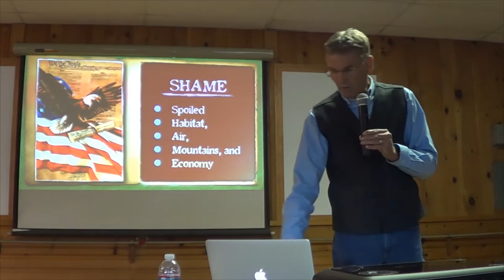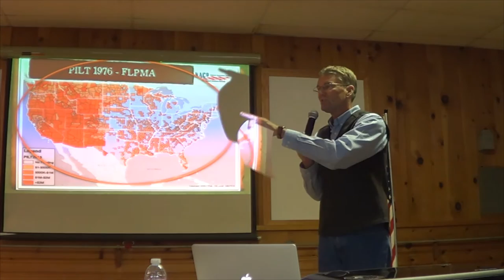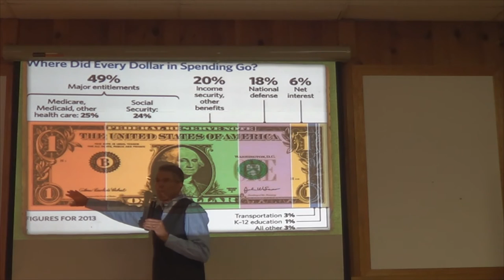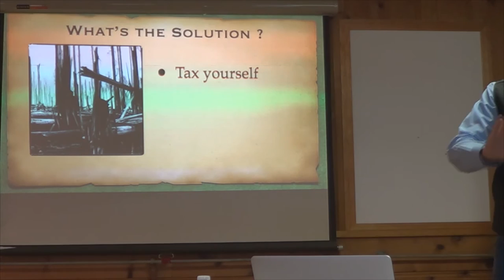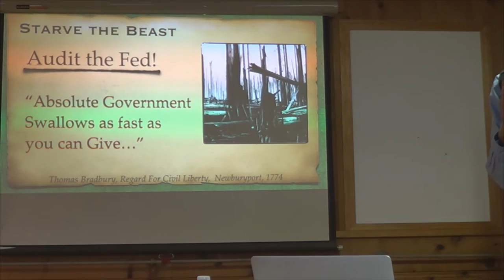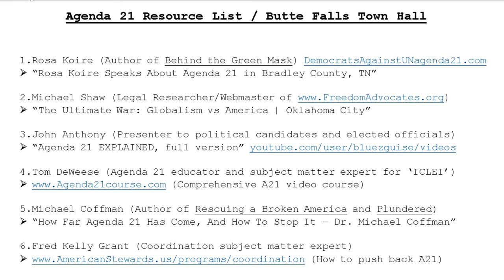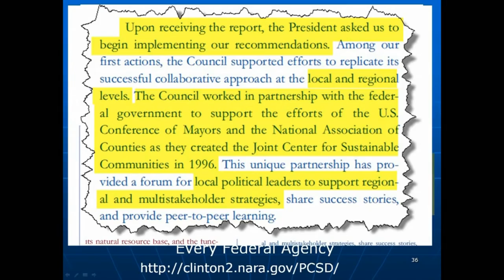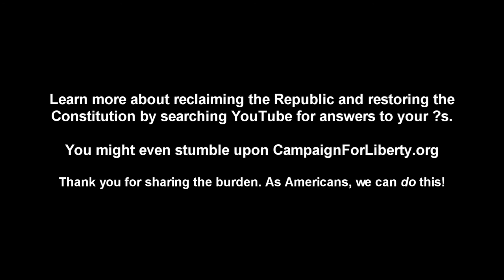Butte Falls Town Hall - October 24 2015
Opening comments by Debbie (click 'Show More')
2m27s - Canyon Creek Fire post-mortem by Elaine
9m18s - Federal agencies' neglect by Tad
28m29s - Fighting wildfires with USFS crew by Sam
38m1s - Wildfire mitigation by Blair
46m1s - If it's broken, fix it! by Dennis
2h2m31s - Agenda 21 resources by Kevin
2h28m48s - Sharing best practices while working locally, and closing remarks by Colby